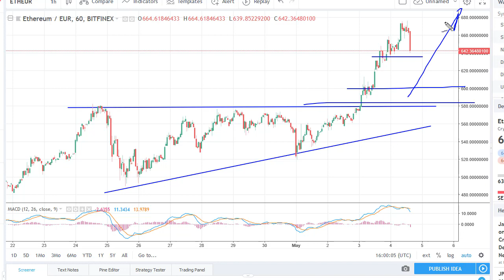ETH/USD Technical Analysis May 07, 2018 by FXEmpire.com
Ethereum markets have been very strong over the last several days but started to selloff during the trading session on ... For the full article go - ETH/USd Forecast May 07, 2018, Technical Analysis. Find more information about Forex and Commodities News Technical Analysis Fundamental Analysis and Brokers on FX Empire